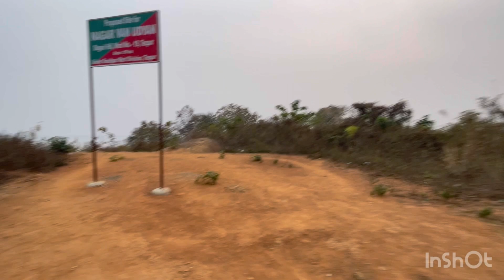Bike Crash - Takla Pahar ত এইবোৰ কি চলে 😯 ।